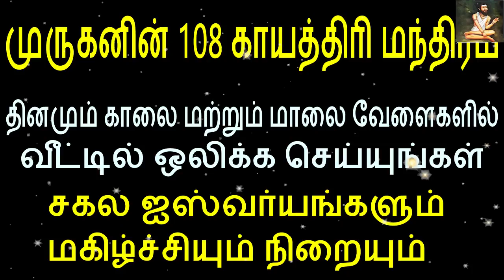முருகனின் இந்த மந்திரத்தை ஒருமுறை கேட்டுப்பாருங்கள் உங்கள் வாழ்க்கையில் நடக்கும் மாற்றத்தை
Channel Link

sattaimuninathar, sattaimuninathar channel, Best tamil channel, best youtube channel, 1sattaimuninathar, sitharkal, aanmigam, sattaimuninathar aanmigam, sitharkal aanmigam, sivan, athma maiyam, gnana maiyam, athma, valipadu, kadavul, vanangum murai,